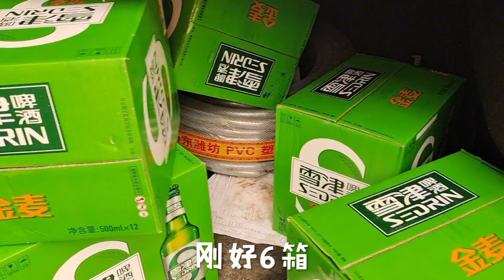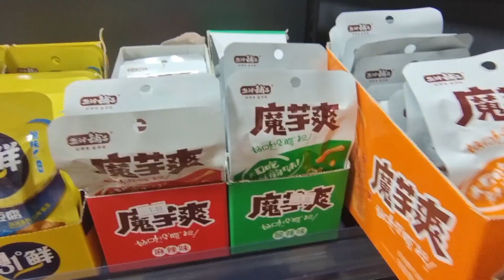80后辣妈为15岁儿子投资开超市，却总被顾客误认为姐弟，太真实了